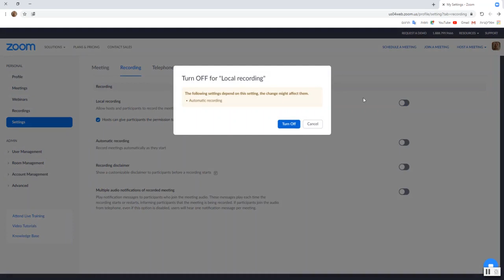זום / Zoom: ביטול אפשרות להקלטת שיחות על ידי משתתפים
הדרכה צעד אחר צעד כיצד לבטל את האפשרות של משתתפים (ובכלל) להקליט את השיחה ולשמור אותה לקובץ מקומי. רלוונטי לשיחות זום שאנחנו קובעים.